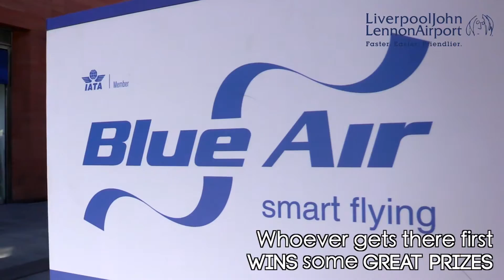Win amazing prizes with Blue Air's Blue Botton in Liverpool ONE | The Guide Liverpool